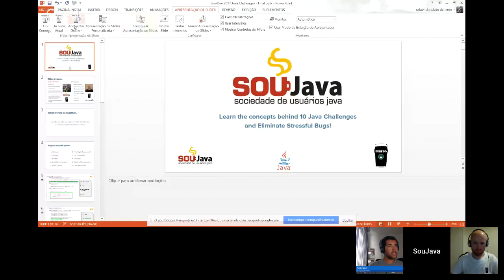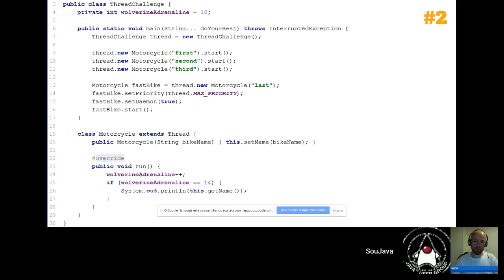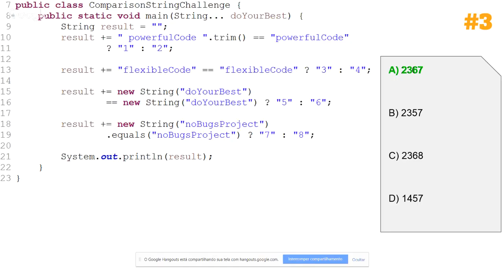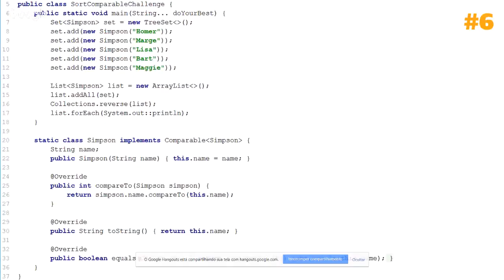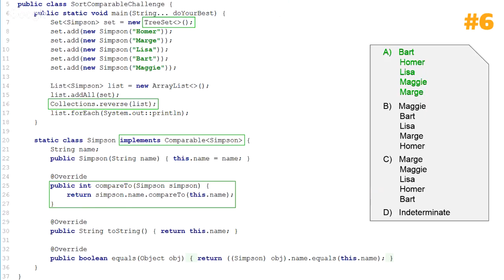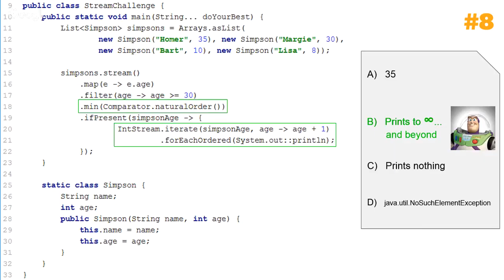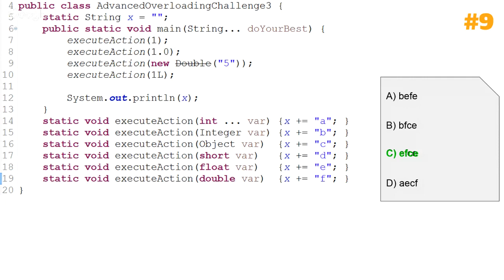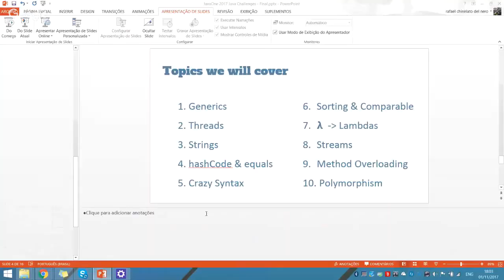Learn the concepts behind 10 Java Challenges and Eliminate Stressful Bugs!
Abstract: Bugs are a daily stress in our work as Java developers.  Those pesky bugs hide behind important Java concepts; there is no way out of this.

But can we have fun hunting them?

How about solving a series of Java puzzles and challenges as a way to learn concepts and save a lot of time finding those tricky bugs?

In this session, attendees solve fun Java challenges and gain a clear understanding of what causes the most stressful Java bugs—and have fun eliminating them from your projects.

Speaker:

Rafael Chinelato Del Nero, Systems Analyst, NoBugsProject (Oracle Certified)

Rafael Del Nero, the creator of NoBugsProject, is the author of "No Bugs, No Stress - Create a Life-Changing Software Without Destroying Your Life." Rafael believes there are many techniques involved in creating high-quality software that developers are often unaware of. His life's purpose is to help Java developers use best programming practices to code quality software for stress-free projects with fewer bugs.

Barry Evans, Senior Applications Consultant, Dublin JUG / Version 1 (Oracle Certified)

Barry is a seasoned web application engineer with over 10 years experience developing enterprise applications predominantly in the financial sector.
He has been using Java SE, Spring, and ORM to build middleware for RIA apps written in Adobe Flex & AS3, Angular JS, and HTML 5.
Recently OCP Java SE 8 certified, he is keen to increase his knowledge of Java EE and is working towards the OCMJEA certification.
Barry is also interested in meeting other JUG leaders, finding out what brings Java developers together, and he wants to help the Dublin JUG in Ireland grow by getting involved with the global Java community.